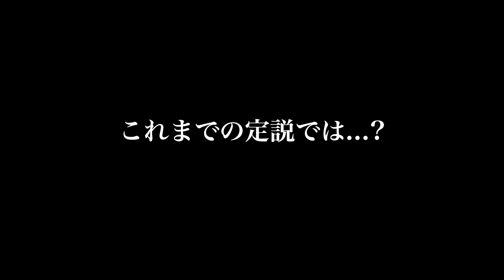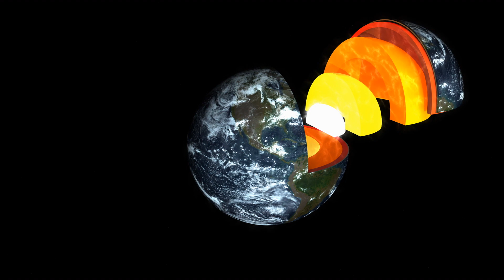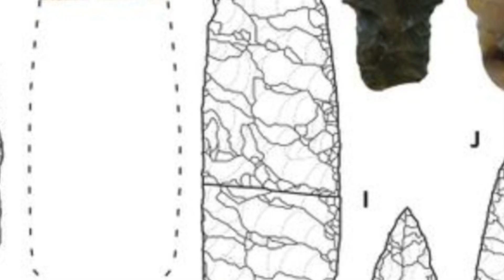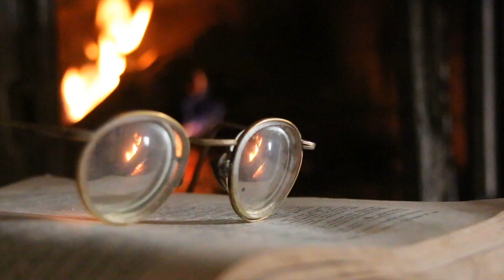衝撃!!ある新事実に米国騒然!!日本人がその鍵を握っている!?【海外の反応】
こちらから！